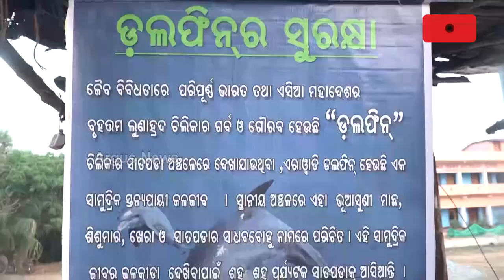ବିପଦର ଇରାଓ୍ବାଡି ଡଲଫିନ୍ ! || Save Dolphins || Irrawaddy Dolphin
ବିପଦର ଇରାଓ୍ବାଡି ଡଲଫିନ୍ ! ଆସନ୍ତୁ ତାଙ୍କୁ ସୁରକ୍ଷା ଦେବା ।